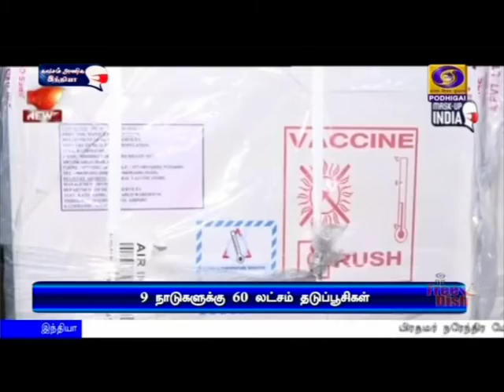9 நாடுகளுக்கு கொரோனா தடுப்பூசிகள்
இந்தியாவிலிருந்து ஒன்பது நாடுகளுக்கு 60 லட்சம் கொரோனா தடுப்பூசிகள் அனுப்பிவைப்பு - ஐநாவில் இந்திய பிரதிநிதி தகவல்.